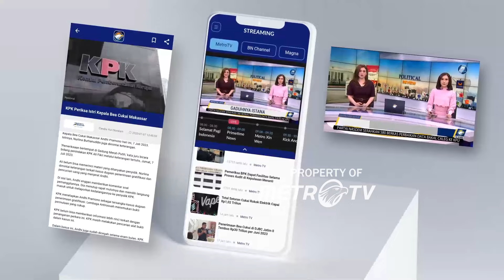Ratusan Umat Buddha Ambil Api Dharma di Mrapen Grobogan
MetroTV,  Rangkaian Waisak Nasional 2568 B.E. Tahun 2024 kembali dilanjutkan dengan melakukan pengambilan api dharma dari Mrapen, Grobogan, Jawa Tengah, Selasa, 21 Mei 2024. Api abadi ini melambangkan cahaya gemerlap yang menghapuskan keadaan suram.

Pantaun Medcom.id prosesi pengambilan api berlangsung khidmat, diawali dengan dinyalakannya lilin panca warna. Kemudian pembacaan parita suci dan doa bersama sejumlah perwakilan majelis.

Kemudian, setiap perwakilan dari majelis membawa obor dan menyulutkannya ke api abadi. Selanjutnya, api dalam obor tersebut dikobarkan ke obor besar yang ada di mobil pikap.

Api ini diarak untuk disemayamkan di Candi Mendut, Kabupaten Magelang. Kemudian pada Kamis, 23 Mei 2024, api abadi akan diarak ke Candi Borbudur.

Sebanyak 36 biksu thudong ikut dalam ritual ini. Biksu Thudong telah melakukan perjalanan spritual dengan berjalan kaki dari Vihara Buddha Dipa, Gunungpati, Semarang, ke Candi Borobudur.